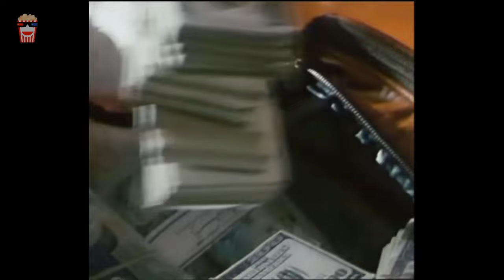🍿Iranian Movie Hasht Pa | فیلم سینمایی ایرانی هشت پا | محمدرضا فروتن و علی صادقی